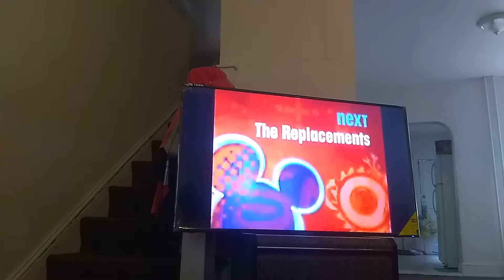some old Disney channel bumpers from 2007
sorry about the low quality audio i went downstairs to film this because the American dragon Jake long one was too loud upstairs and also I'm really sorry for the very bright lights the lights downstairs are SUPER bright and guess what guys we got a new tv! but. we need a stand to sit it up. so it's going to be on the banister until we get a stand for the tv well guys enjoy the video!